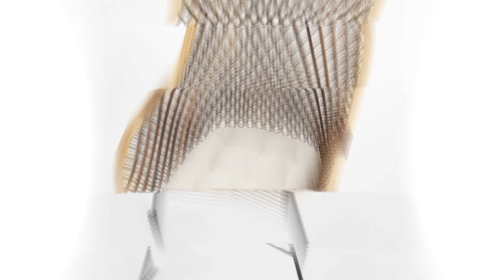Naturalne rattanowe krzesło k336 - [9080]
Naturalne rattanowe krzesło k336

Krzesło metalowe w stylu boho i skandynawskim wykonane z rattanu naturalnego i stali malowanej proszkowo. Posiada proste nogi z profilu okrągłego i tapicerkę z beżowej tkaniny. Krzesło jest koloru naturalnego (ciemny brąz) z czarnym stelażem, o wymiarach 64 cm x 64 cm x 89 cm, a wysokość siedziska wynosi 48 cm. Mimo możliwości sztaplowania, dostarczane jest w jednej paczce o wadze 8 kg.